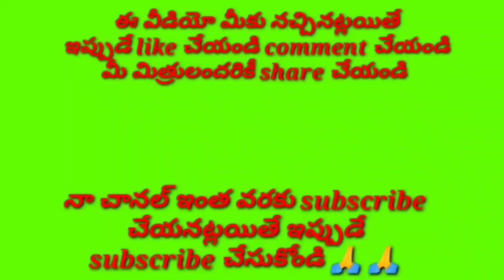ఓహోహో... ఓ గణనాధా //భజన పాటలు //devotional songs